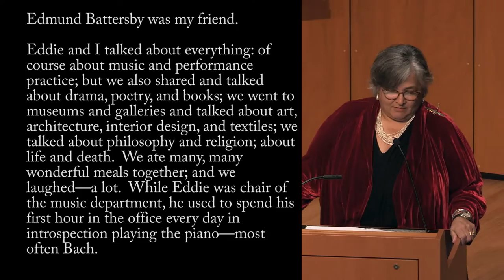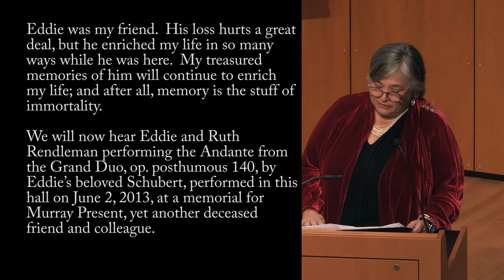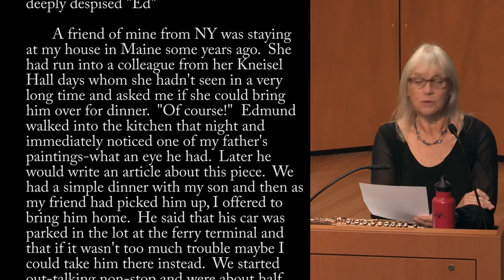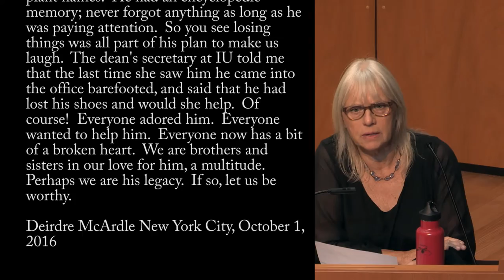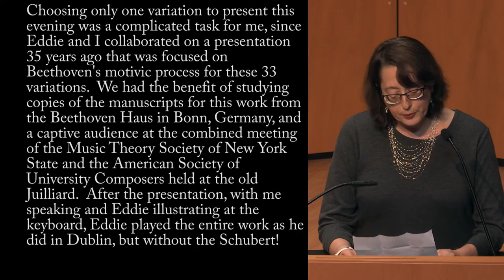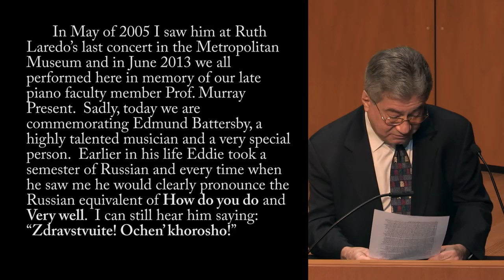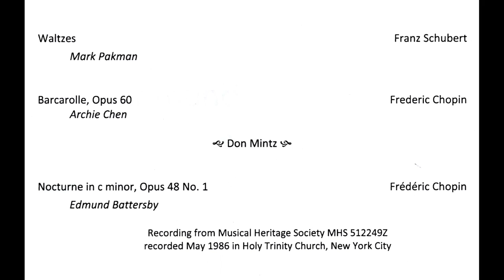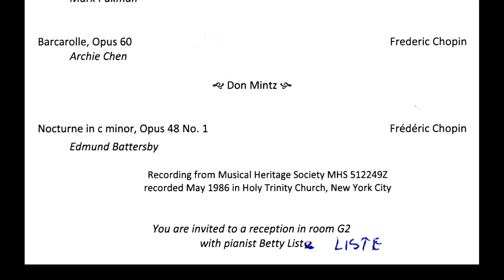Edmund Battersby Memorial Concert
Edmund Battersby Memorial Concert.  Honoring the pianist and teacher Edmund Battersby (November 10, 1949 - March 25, 2016) on October 1, 2016, at the John J. Cali School of Music, Montclair State University.  Recorded and edited by Rodney Leinberger.